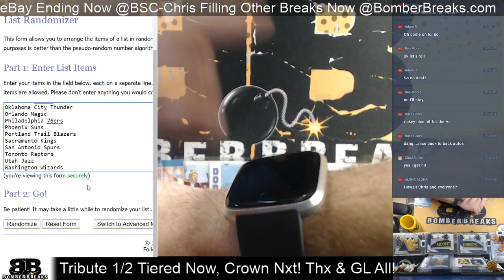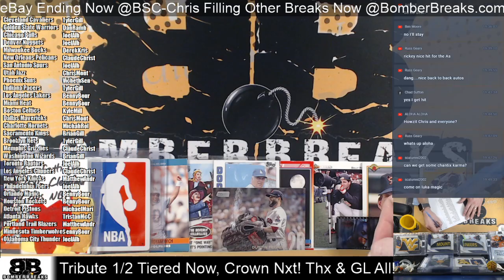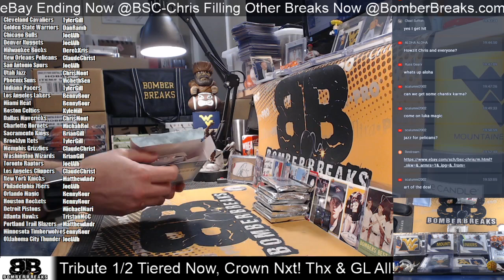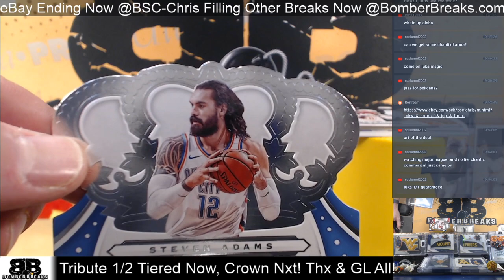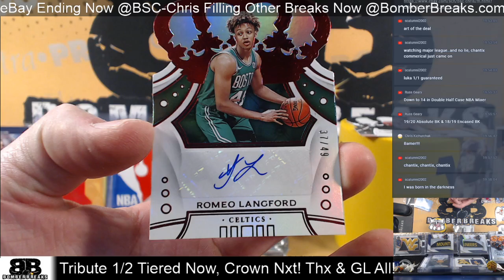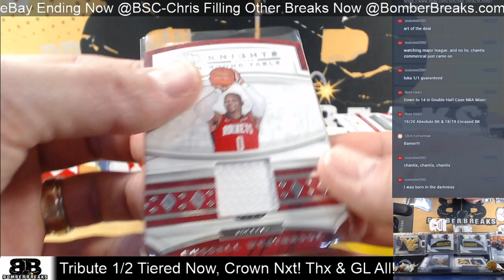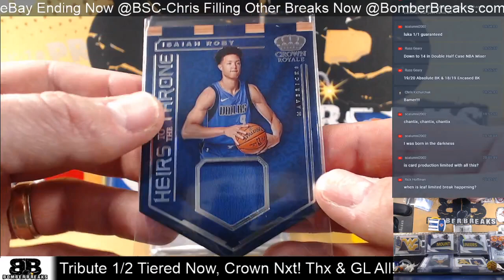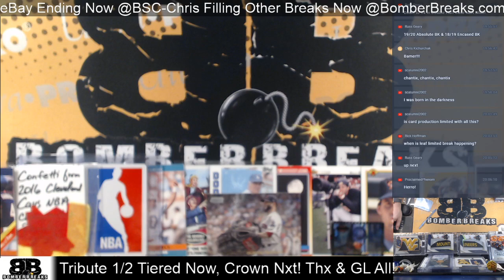2019 20 Crown Royale Basketball Half Case Random Teams Break 4 16 20